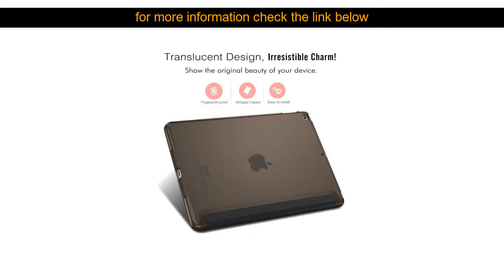Case for iPad 2 3 4 Case Silicone Soft Back Folio Stand with Auto Sleep/Wake Up PU Leather Smart Co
Right for You Case for iPad 2 3 4 Case Silicone Soft Back Folio Stand with Auto Sleep/Wake Up PU Leather Smart Cover for iPad 3 4 2 Case Coque

The Price is Right for You Visit the

Thank you for watching my Case for iPad 2 3 4 Case Silicone Soft Back Folio Stand with Auto Sleep/Wake Up PU Leather Smart Cover for iPad 3 4 2 Case Coque Video